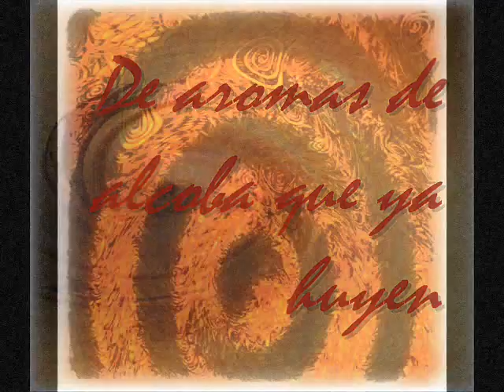AUTUMN ROOM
More music, photos and words from the heart. ERROR: music is 'eternal soul' by blood axis; the gospel one is another :)